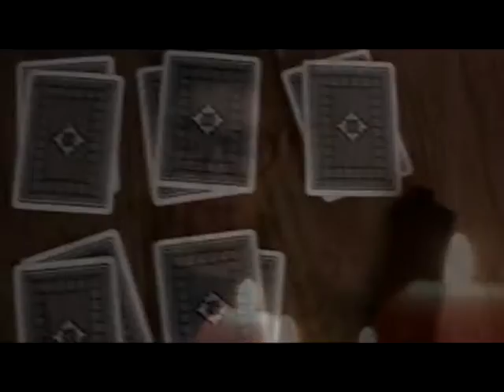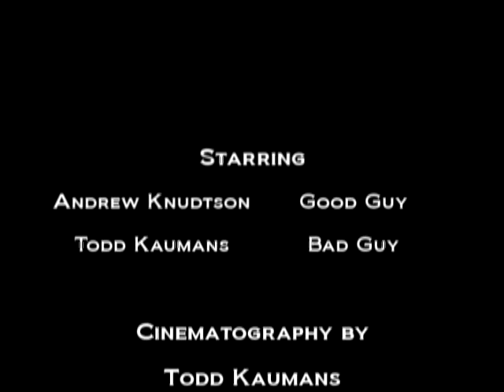Cards for Cash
Two men are locked in a high takes duel of Go Fish with the ultimate prize of thousands of dollars in cold hard cash. But who will walk away in glory and who will be left with nothing.